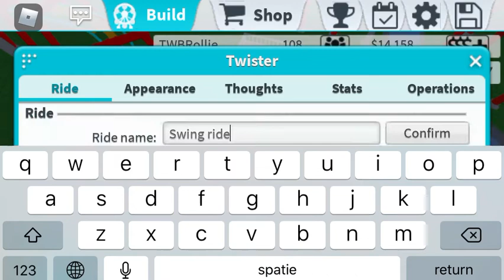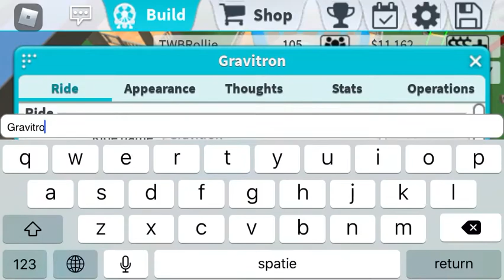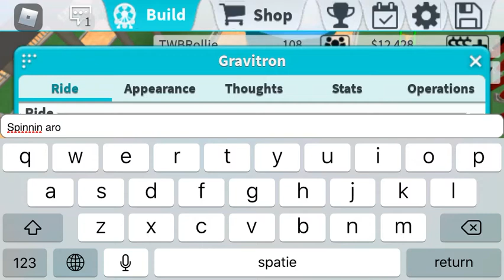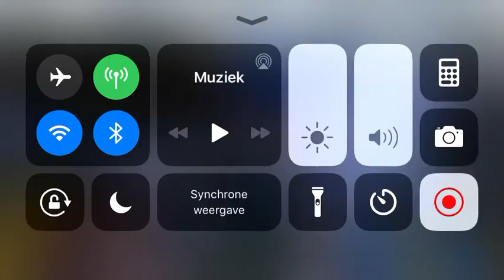Theme park tycoon 2 #3